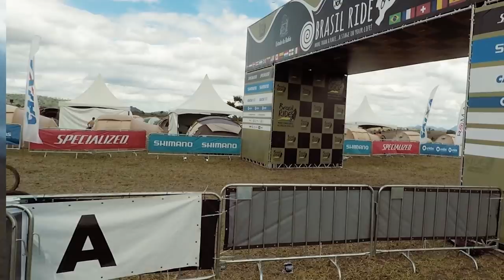Etapa 4 Brasil Ride MTB 2018 | Orbea Factory Team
En el siguiente vídeo podéis descubrir el resumen de la cuarta etapa de la Brasil Ride MTB 2018.

Nuestros riders del Orbea Factory Team, Ibon Zugasti y Alberto Losada, han finalizado la etapa en la novena posición, mientras que en la clasificación general han podido recuperar un puesto y colocarse en octavo lugar.

A través de vuestros comentarios, os invitamos a mandar mensajes de ánimo a nuestros corredores. Aquel que consiga más likes se llevará el polo oficial del equipo.

Foto Miniatura: Nicolas Silva